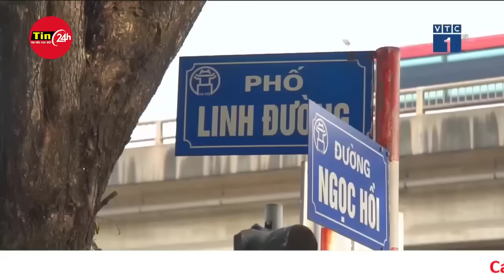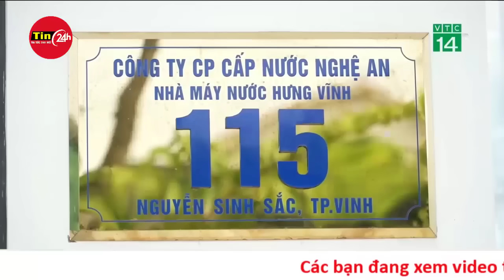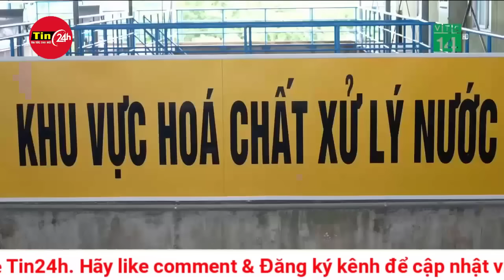2 vụ nổ liên tiếp ở Nghệ An: 2 nạn nhân tử vong chưa kịp an táng, hàng xóm sơ tán khẩn | Tin24h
Gia đình đưa thi thể vợ chồng chủ nhà đi hỏa táng về đặt tại nhà, chưa kịp an táng thì tiếp tục xảy ra vụ nổ thứ 2.

Liên quan đến sự việc 2 vụ nổ lớn xảy ra trong một ngôi nhà cách nhau 2 ngày ở xã Tam Hợp, huyện Quỳ Hợp, tỉnh Nghệ An đang gây xôn xao dư luận, hôm nay (30/8), cơ quan chức năng đang phong tỏa hiện trường, để lực lượng công an và bộ đội công binh rà vật liệu nổ tại đây.

Chính quyền địa phương cho hay, bước đầu cơ quan chức năng xác định tại hiện trường có vật liệu nổ, song vật liệu nổ là gì thì hiện chưa xác định được.